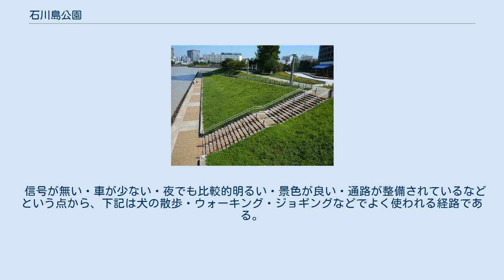石川島公園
石川島公園（いしかわじまこうえん）は、東京都中央区佃2･3丁目にある隅田川・隅田川派川・朝潮運河沿いの区立の都市公園（近隣公園）である。
1990年（平成2年）4月に開設した。
面積は約3.3ha。
 中央大橋から相生橋の先までの細長い公園である。
中央大橋の南側は佃公園であり、隅田川テラスで繋がっている。
大川端リバーシティ21の一部として1986年（昭和61年）に都市計画が決定し、1988年より工事が始まり2年後に部分的に完成した。
“石川島”は佃二丁目の江戸時代からの旧名で、この地を領した石川家（横浜市戸塚区が本貫）の名に由来し、この地に設立された造船所を起源とするIHIの旧社名「石川島播磨重工業」と同様の命名である。
 隅田川テラスを擁し、隅田川は目の前である。
 昼間は子ども連れが多く、夜は物音もせず静寂としている。
夜間は暗くは無いが、対岸の越中島公園や、新川公園と比べると夜景・デートスポットにはあまり向いていない。
ただ、春には花見スポットともなる。
 上段と下段の２段式になっている。
下段は、満潮時や大雨後に一部が浸水する。
面している隅田川の水質は良くないが、水と触れ合えるように親水テラス（隅田川テラス）もある。
なお、上段と下段はスロープで繋がっており、自転車や車椅子などに乗ったままでも移動可能のバリアフリーとなっている。
上段の北端にある広場は1999年（平成11年）に作られたもので、隅田川と友好河川の提携をしているフランスのセーヌ川にちなんでパリ広場と命名されている。
下段の北端先からの景色は、まるで客船の先端から眺めているような景色である。
 都心に近い割には利用客が少なく、静かに過ごせる公園なので、ジョギングや散歩を楽しむ人が多い。
 通年入園自由、無料。
ベンチ・トイレ有り。
飲料自動販売機・専用駐車場・子供用遊具無し。
夜間もやや明るい。
釣り可。
 信号が無い・車が少ない・夜でも比較的明るい・景色が良い・通路が整備されているなどという点から、下記は犬の散歩・ウォーキング・ジョギングなどでよく使われる経路である。
徒歩では一周40分程度。